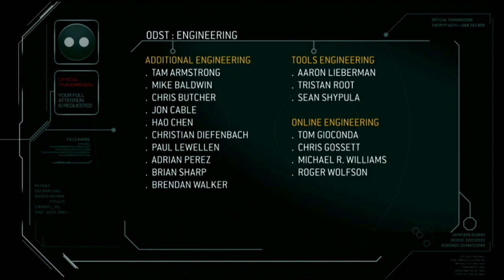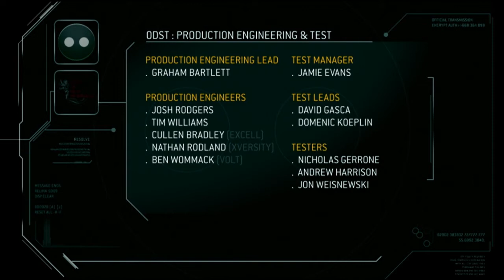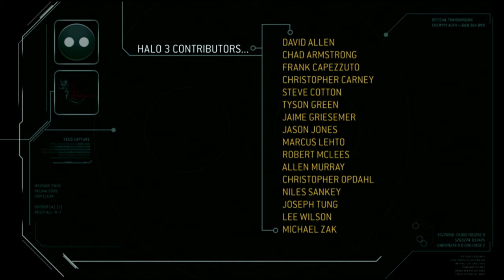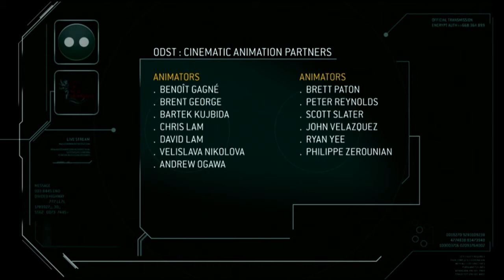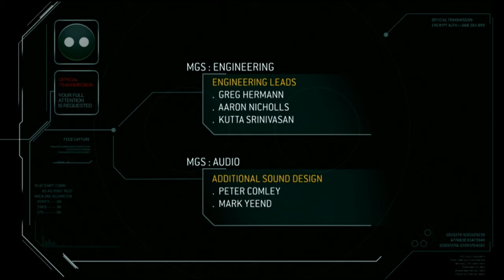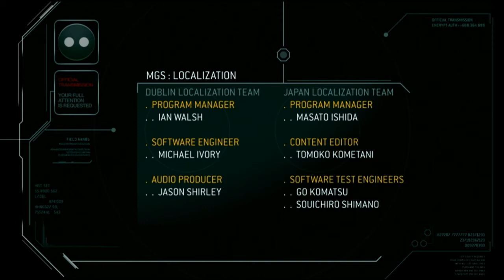Let's Play Together Halo 3: ODST #027 [Legendär] [HD] - Credits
Am Ende gibts noch 2 kleine Cutszenes zu sehen ;)
Somit 3tes Projekt fertig :D

Gespielt und kommentiert von VaneLetsPlay